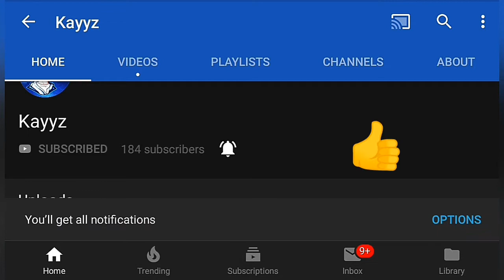Creative Destruction Insane 15 Kill Game!! w/Ultra Wolf!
DAILY upload madness!!
➡️Do all those and you will have good luck for 2 years! ⬅️
► Milestones!
50✓
100✓
200✗
300✗
400✗
500✗
600✗
700✗
800✗
900✗
1000✗
 ►Add Me On C.D!
IGN:Kayyz
Server:AS